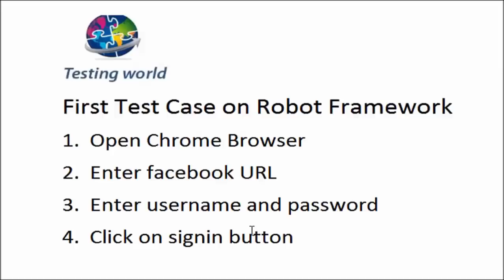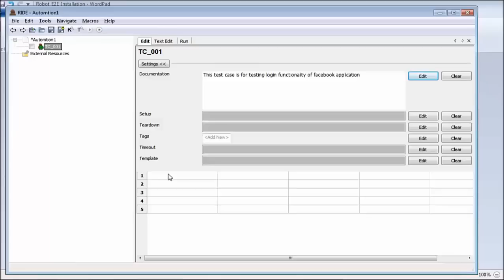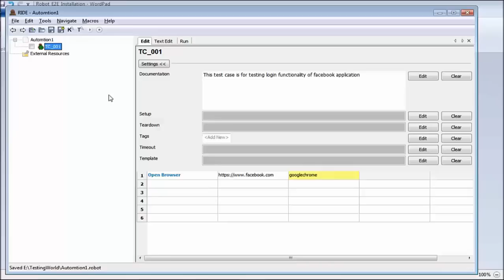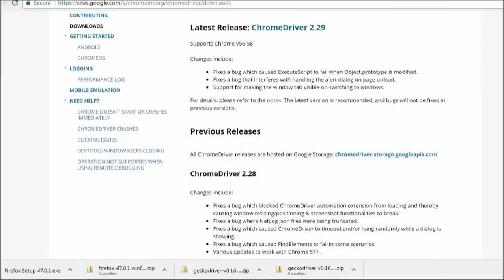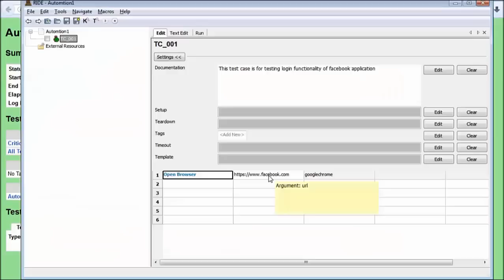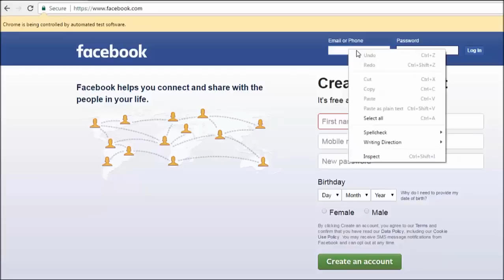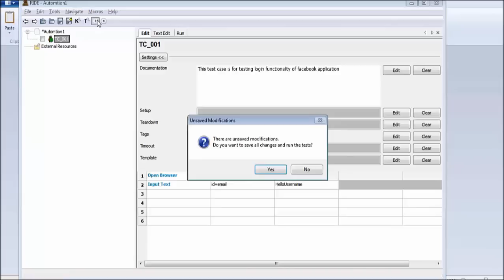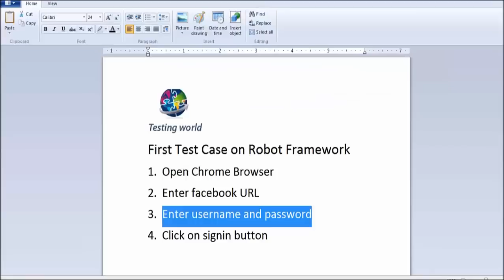Robot Framework : First Test Case[Call/Whatsapp: +91-8743-913121-to Buy Full Course]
You can find lifetime access to all 30+ Video courses(Selenium, JMeter, SoapUI, Python and many more) in Rs 7000